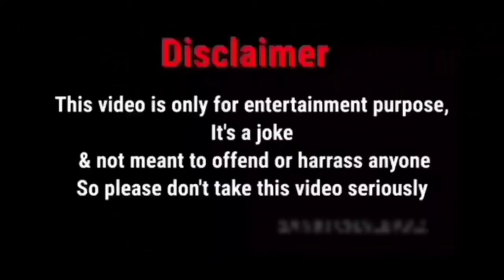Mela Movie | Funny Dubbing Video | पादमारने वाली औरत🤣🙄😂😜 by Aamir Khan|AP Vine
Mela Movie | Funny Dubbing Video | पाद
मारने वाली औरत🤣🙄😂😜  by Aamir Khan|AP Vine

      You are curious
Mela movie funny dubbing video Mela funny dubbing
funny dubbing video
funny dubbing
funny dub video
dubbing video
Sanki chalbaaz
comedy video
funnydubbingvideo
funnydubbing
dubbingvideo
Aamir Khan comedy dub
mela